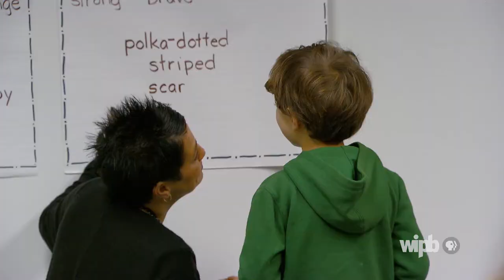Meet Felicia Gray - PBS KIDS Early Learning Champion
Felicia Gray, a first grade teacher at Burris Laboratory School in Muncie, has been named a 2019 PBS KIDS Early Learning Champion. Nominated by WIPB-TV, Felicia will work with the station and the community on special early education projects over the next two years.